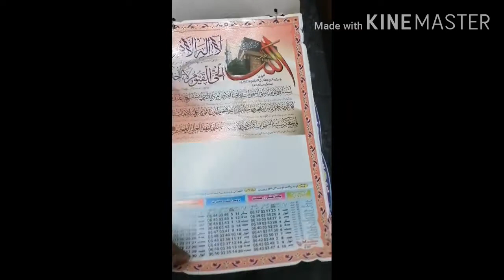HZ Printer Ramazan-ul-Mubarak Calendar Bleach Card (Ramadan Mubarak) ایچ زیڈ پرنٹر لاہور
آئیے آپ کے خوابوں کو تبدیل کریں ایک خوبصورت ڈیزائن میں
تمام سہولیات ایک ساتھ
بالمقابل رفیق سویٹ نزد ZoNG# آفس، بھاٹی چوک اردو بازار لاہور.
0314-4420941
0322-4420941